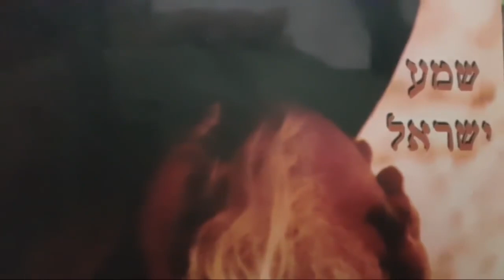PARASHA ITRO DESDE ISRAEL CON AMOR